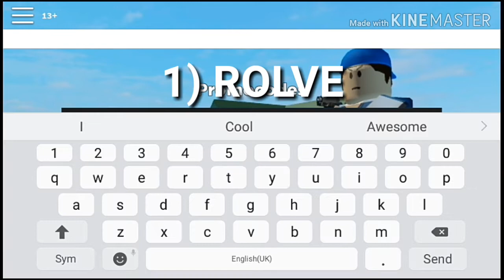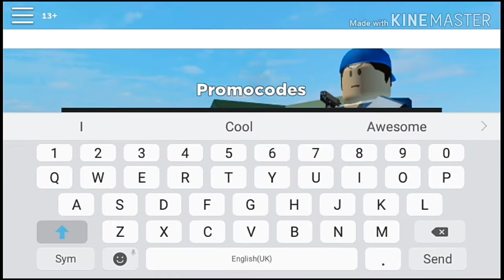ALL *WORKING* CODES IN ROBLOX ARSENAL!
FOLLOW ME✔
Discord Name: CoolGamez YT#4980